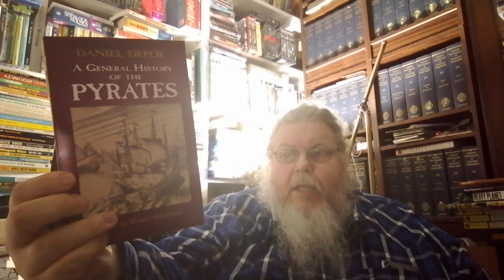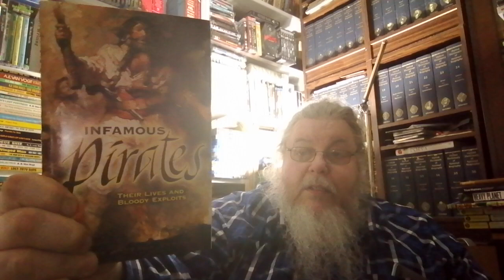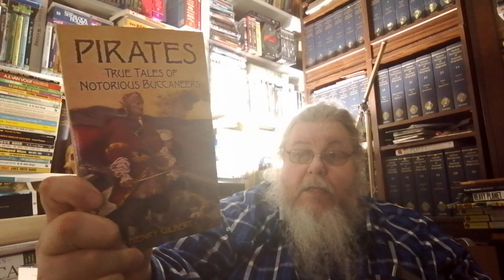The Great Pirate Project - TBR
The Great Pirate Project 2023

Created by

Mark Richardson @richardsonreads573

Co-hosts

Brandy @TheBookclectic

Mark @BookTimewithElvis

Steve Donoghue @saintdonoghue

Shawn D. Standfast @ShawnDStandfast

Amazon Wishlist: